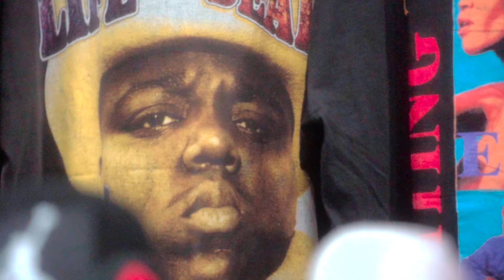Sneakercon San Antonio Texas | We bought Gold Grills from Johnny Dang!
We went to Sneakercon in San Antonio Texas and Cashed out on some GRAILS. We got some Red Lobster Nike Dunks for the low. We met Johnny Dang he was with his team. The closet was there and even  Urban Tactical! The Kid from Euphoria was there! Probably the biggest Sneakercon we have Seen to date!

We are Sneakerflavorz. We're located in Sioux Falls South Dakota! We travel the world and buy sneakers to sell in our sneaker shop located in the empire mall. We sell everything from Nike Dunks, Jordans, Yeezys, Vlone, Babe, Gallery Department and anything else that has to do with fashion and resell value.

Sneaker Flavorz With a Z